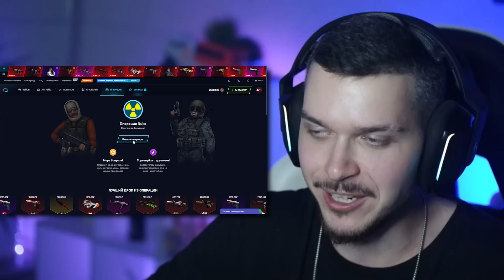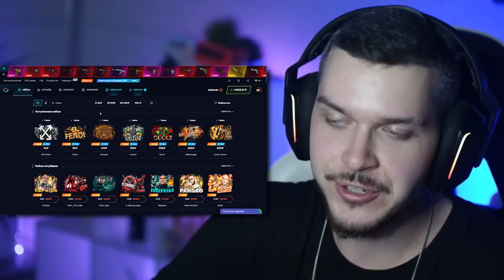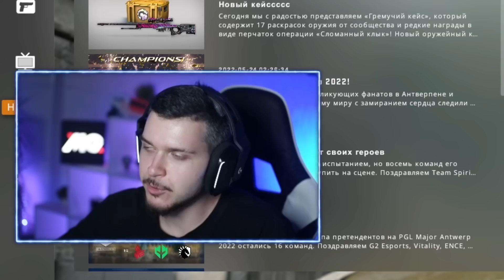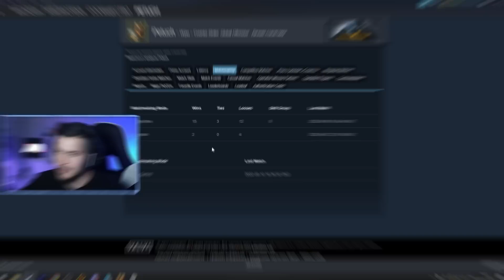КАК РАБОТАЕТ НОВАЯ СИСТЕМА ПОВЫШЕНИЯ ЗВАНИЯ В CS:GO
Код на +40%: MYMORE

Друзья, сегодня мы решили полноценно проверить, как работают повышения на различных званиях в CS:GO, эксперимент получился достаточно интересный)